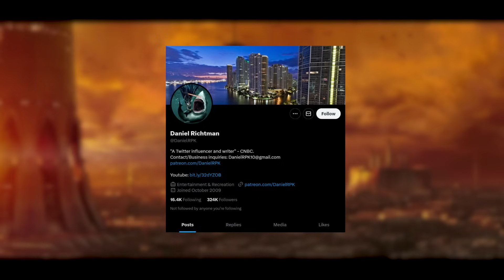Star Wars is finally doing it...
New insider information suggests that a Star Wars "What If" series is in production. Perhaps a project fans have been begging for a very long time.